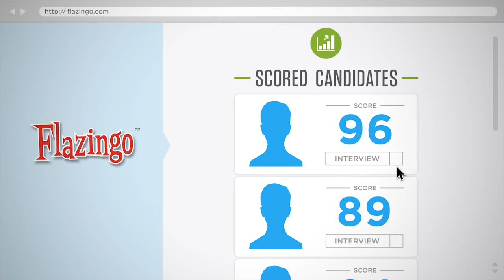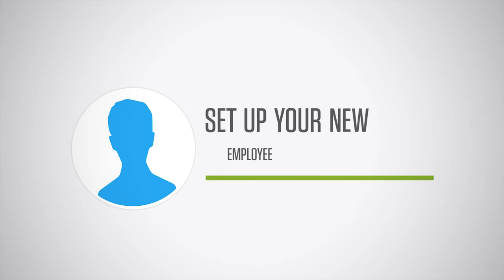Flazingo Animation (Motion Graphics)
Design / Animation: Brandon Wall